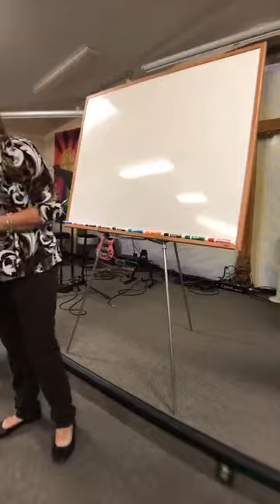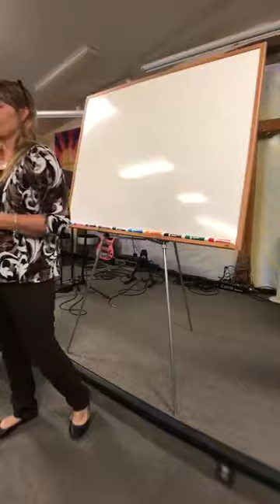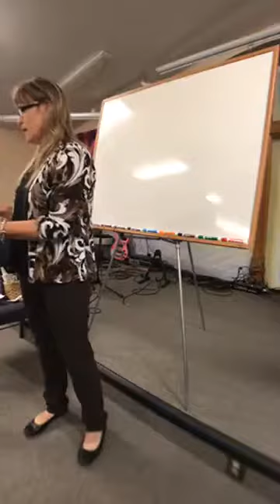Dreamers Live Season 10 Class 2 Part 1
Dream Interpretation
Season 10
Class 2 - Part 1 - Sources of Dreams and Nightmares
Interpreted Dreams: